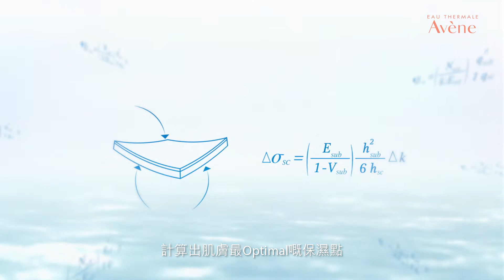Avene - Hydrance Product video (Stephanie Au)